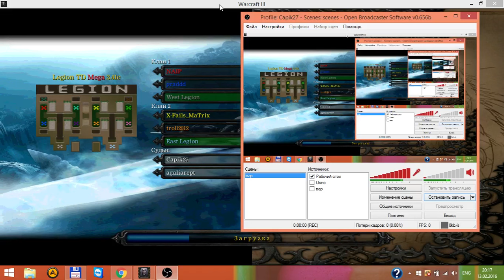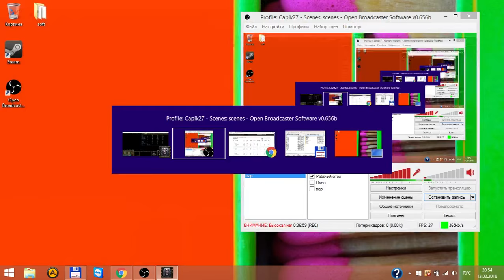NAIP praddd - Gladiators game 2x2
2016/02/13 ICCUP
NAIP praddd vs troll2012 X-Fails_Matrix